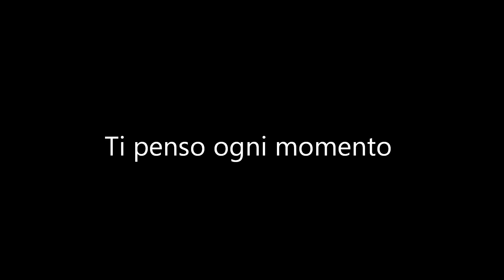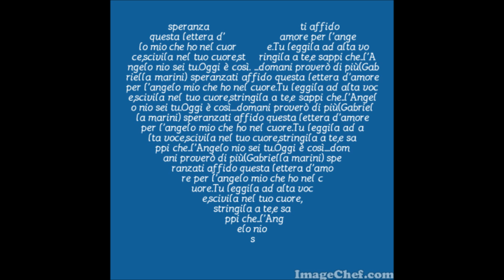io ti penso ogni momentoMichele Zarrillo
caricato da Gabriella